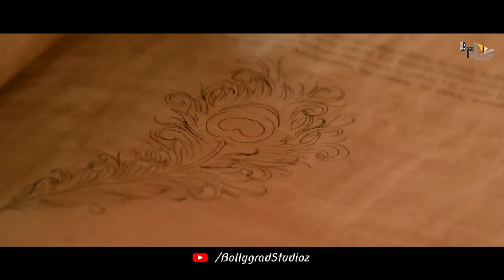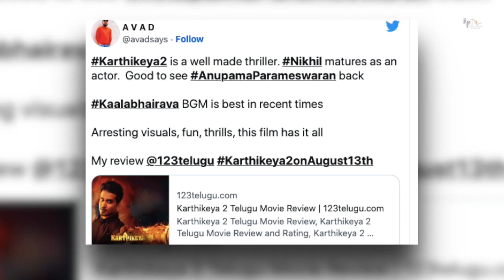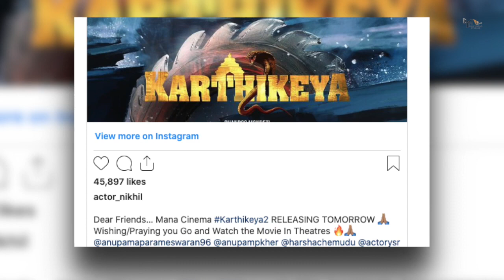Karthikeya 2 | 41 Interesting Facts | Nikhil Siddhartha | Anupama Parameswaran | Anupam Kher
BTS 1000 Recent News = Karthikeya 2 Audience Response Is Positive From Overseas Premieres

Questions
0:00 Intro
0:28 Kaisa hai film ke pehle din fans ka reaction?
0:33 Hit ya flop kya sabit hogi film?

After countless hurdles and multiple release date postponements, Karthikeya 2 has finally seen the light at the end of the tunnel. The film was supposed to release on 22nd July but was postponed because of Dil Raju’s Thank You movie.

But as always, content is king and Karthikeya 2 has proved that. There was almost little to no excitement for Thank You but Karthikeya 2 has been generating great buzz among audiences.

Karthikeya 2 opened with good premiere numbers and the advance bookings are excellent in all areas. The shows in most of the regions are houseful which is also a great sign. The response from the USA premieres has been overwhelmingly positive as well.

With the negative reviews surrounding Macherla Niyojakavargam, Karthikeya 2 will have an uninterrupted run at the box office. In addition to that, it will also enjoy a long weekend due to Independence Day, which will help the film immensely.

It is very clear to see the effort and vision of Nikhil and director Chandoo. It is especially very satisfying to see the success of Nikhil as he has always been a very hard-working actor in the industry. The reviews from the local audience are also great and at this rate, the film is heading towards a Hit status.

Writer- Jaya Shree

Thumbnail: कैसा है Fans का response?